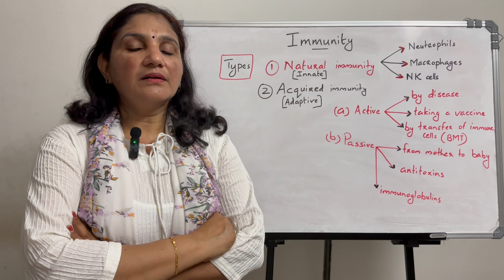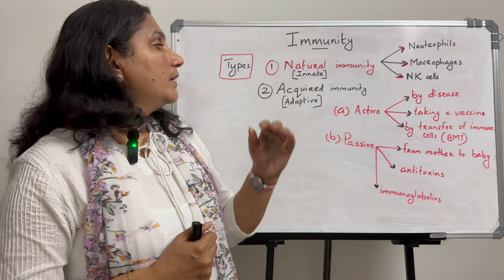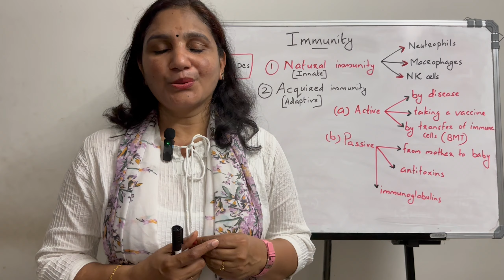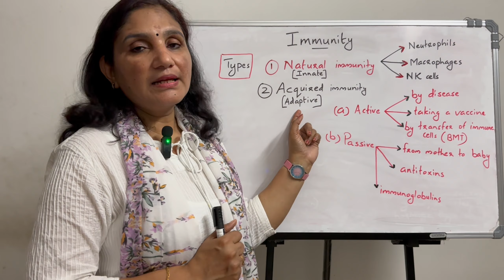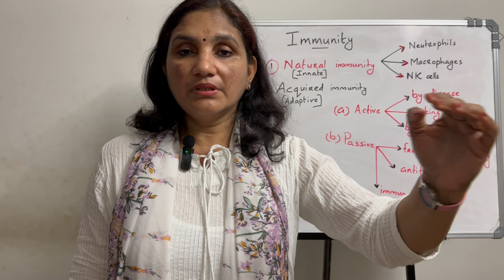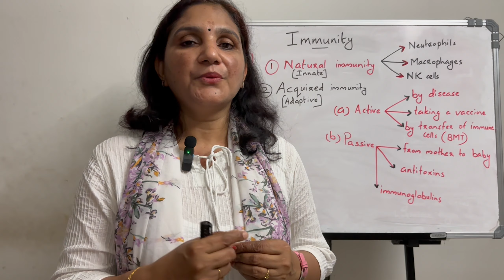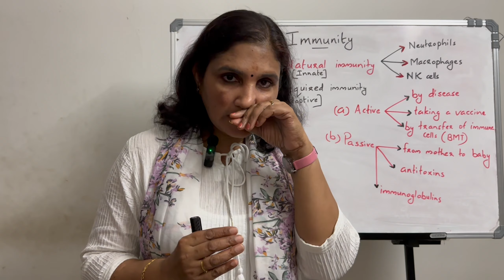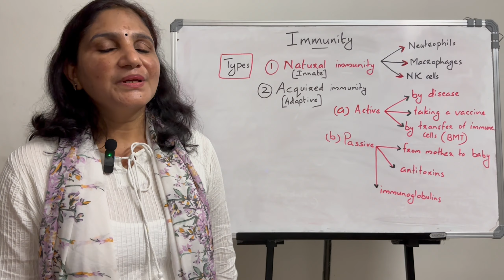Lymphatic System - 7 | Immunity | Malayalam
Immunity is the body's ability to fight against anything that causes damage to the body. It is of two types - natural and acquired. Natural immunity is the first line of defense mechanism present from birth itself. The immunity which we acquire especially after being exposed to a pathogen or antigen is called acquired immunity.